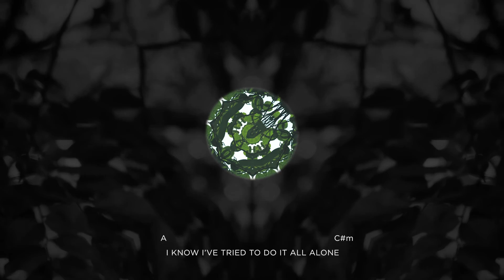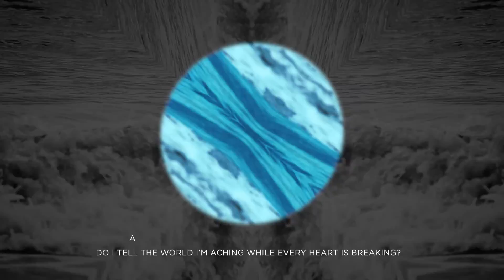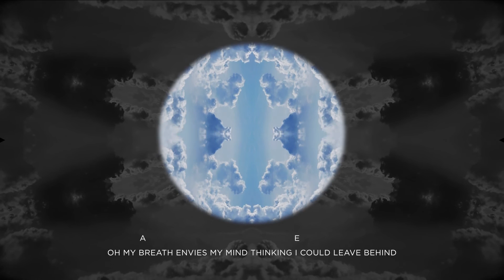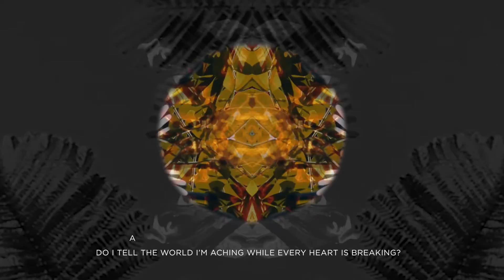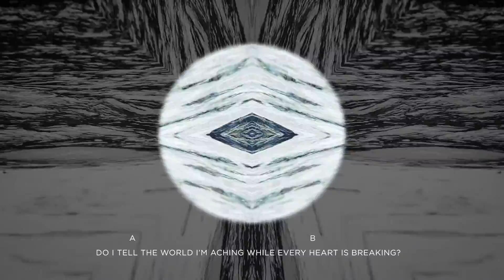Elle Sebastian - Standstill (Official Lyric Video)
Written and Performed by Elle Sebastian
Produced and mixed by Sam De Leon
Guitars: Urs Orcino and Cy Paras
Bass and Backing Vocals: Luke Casanova
Drums: Luke Sigua
Mastered by Nick Azurin
Vocals recorded at Roar Audio Productions
Distributed by Believe Music
Editing and Footage by Noah Del Rosario

💌 Say hi!